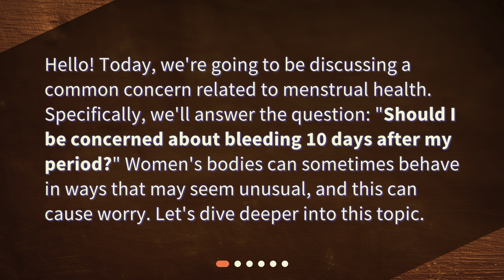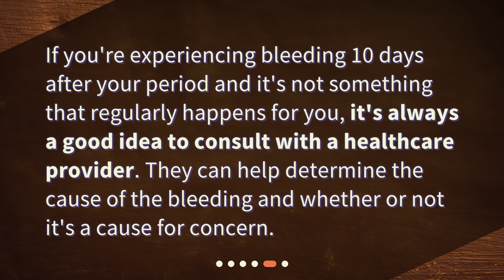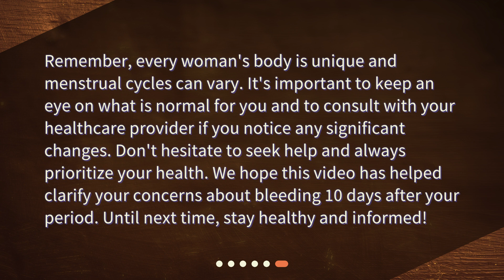Should I be concerned about bleeding 10 days after period?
Deciphering Unexpected Bleeding: Should You Be Concerned? • Is bleeding 10 days after your period a cause for concern? Find out in this informative video that breaks down the menstrual cycle and when bleeding is normal or a sign of a medical condition. Don't let worry take over, get the answers you need to take care of your menstrual health!

00:00 • Should I be concerned about bleeding 10 days after period?
00:27 • Understanding the Menstrual Cycle
00:57 • When is Bleeding Normal?
01:19 • When Should You Be Concerned?
01:41 • What Should You Do?